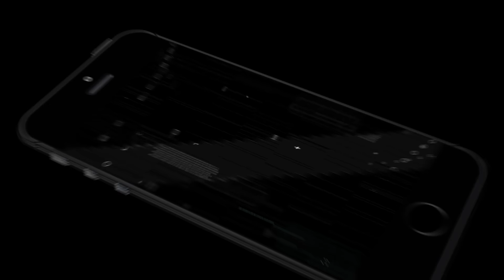Bat Furious Battle (by Love Me Sounds) Android Gameplay [HD]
Bat Furious Battle Game is what your life would be like if you were a superhero? Particularly within the world of mobile games. In all probability packed with everyday missions, battles and contests.

In Bat Furious Battle Gameplay however all of them have the one aim - to avoid wasting the planet and don’t let dangerous guys to beat it. Now our main hero ought to face a brand new challenge - defeat the entire army of the most villain alone. Will he handle it?

Bat Furious Battle Game Options:
- Defeat your enemies with arsenal of weapons, attack combos and special moves.
- Show your skills and become a legendary universe guardian.
- Enjoy superhero’s life.
- Don’t let assassins to require over the planet.
- Become a watchful defender of the city!
- Use a super power to defeat your enemy!
- This is a special contest for you!